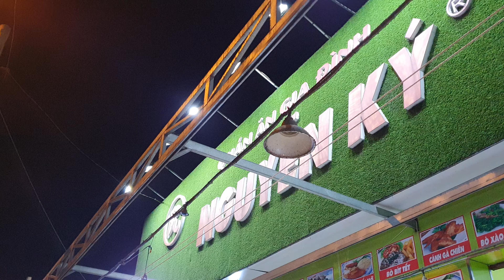The "blissful" crispy fried noodles of the Chinese | Street Food Vietnam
The "blissful" crispy fried noodles of the Chinese has appeared in Saigon for many generations and is a popular dish for the Vietnamese. The noodles are fried to a crisp and served with the sauce and top-tier ingredients like squid, shrimp, liver, fish balls, vegetables, etc. skillfully cooked. Just one full plate and you will be filled up for all day. If you're in Go Vap, don't hesitate to go to Nguyen Ky restaurant at No. 217 Phan Huy Ich to enjoy this Chinese delicacy.